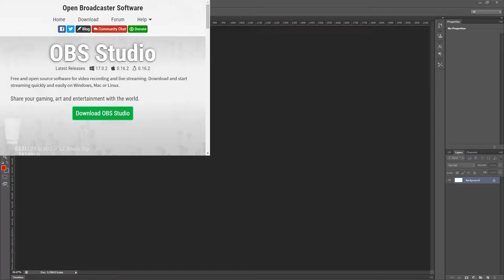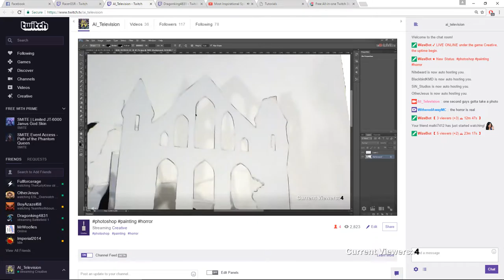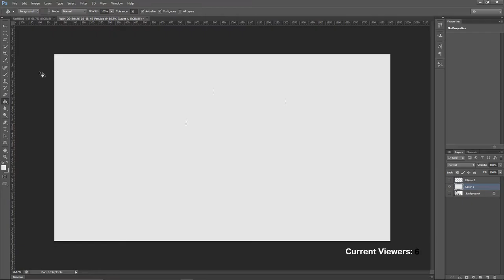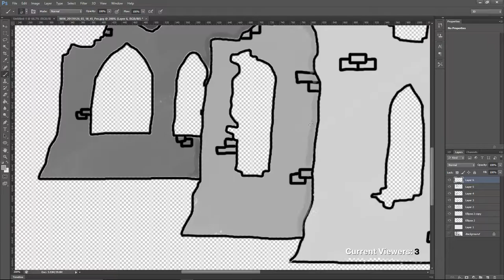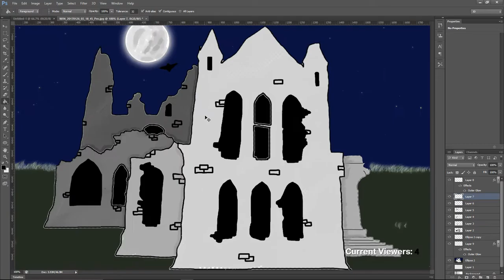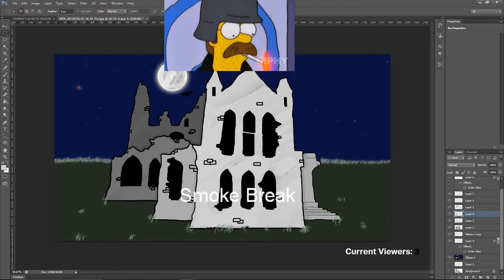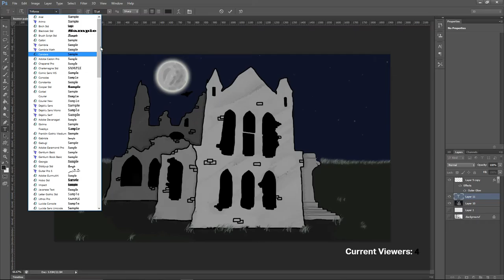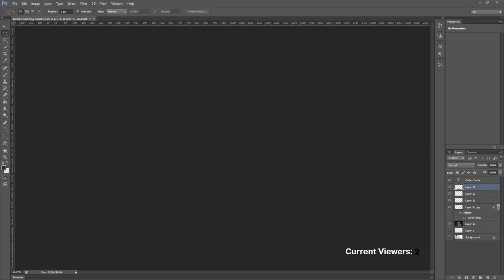photoshop painting horror